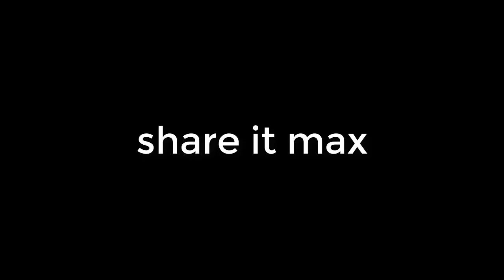boycott china apps and products | why it happens to china | simply jpr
I explain about boycott china apps and what the indians are thinking about boycott process,remove chinese apps removed from playstore as well.
uninstallchinaapps is started only because of china...behind the reason is ladakh border problem over india and china. but most of indians using china apps